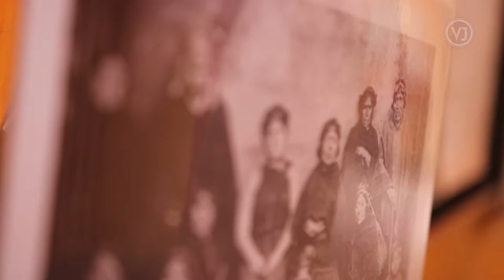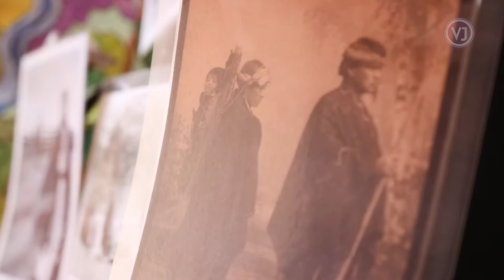Pueblos Originarios - Liceo República de Italia